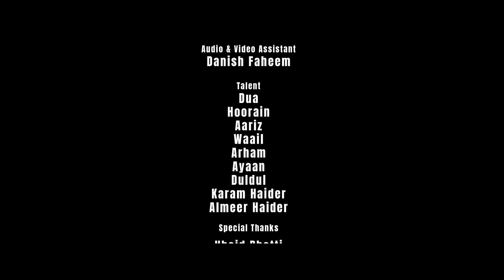Pakistan kay Pyaray Bacho | Official Music Video | Asrar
This is a tale of a distant land, where people were discontent with their homeland. This song narrates their story and expresses a prayer that our country Pakistan does not follow the same path!!

Directed By Majid Raza
Dop  &  Post : Aaqib Malik
Color Grading : Kamran Ehsan
Rhythms : Irfan Ali
Bass Guitar : Nadeem Abbass (Chaand)
Audio & Video Assistant : Danish Faheem
Produced By Brown Bear Media.